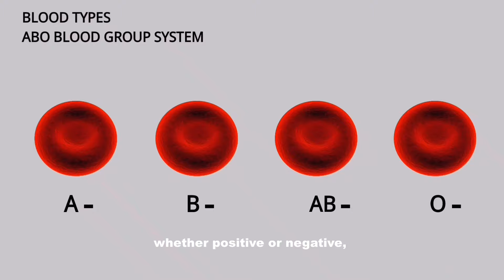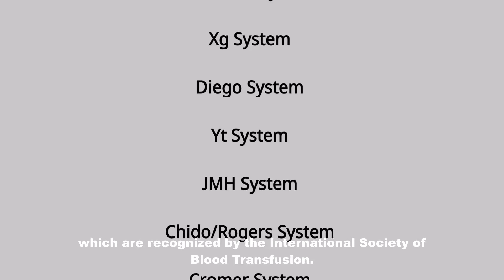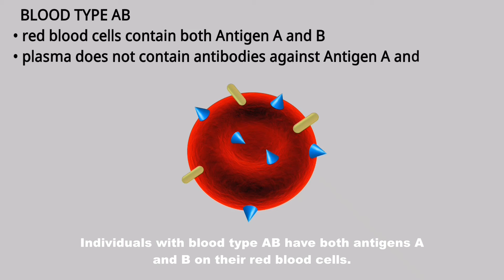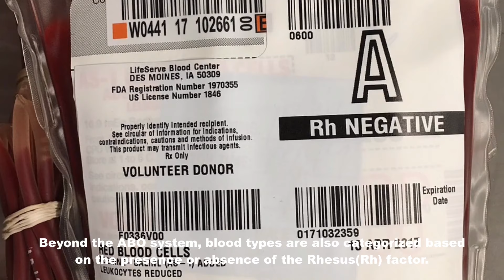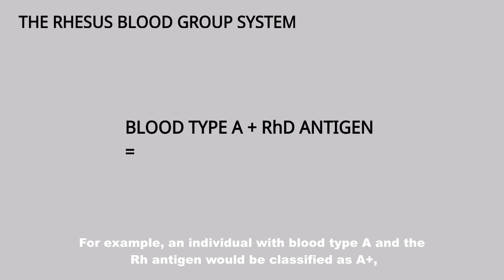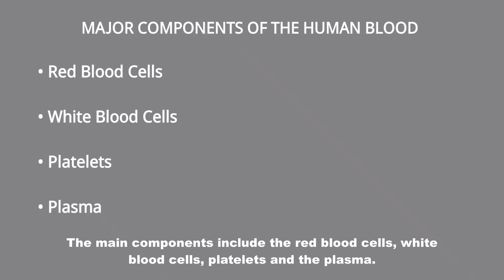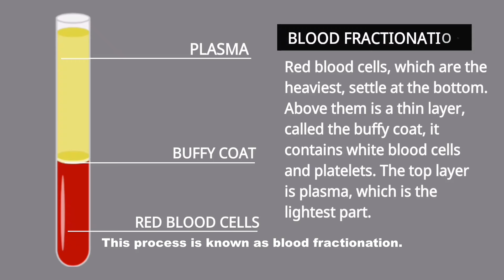This Blood Type Occurs Once in 6 Million People.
This videos describes the Rh-null Blood type, which is often referred to as the "golden blood." It is the rarest blood type in the world. It is characterized by the absence of all Rh antigens, which are proteins found on the surface of red blood cells. This means that individuals with Rh-null blood can donate to anyone with an Rh-positive or Rh-negative blood type, making it extremely valuable for blood transfusions.

Discovered in the 1960s, fewer than 50 known individuals possess this blood type worldwide. Because of its rarity, Rh-null donors are crucial in emergency situations when compatible blood is needed, but they can face challenges in receiving transfusions themselves, as there are few compatible donors. The uniqueness of Rh-null makes it a subject of interest not only in medicine but also in genetics and anthropology.

Blood types are classifications based on the presence or absence of specific antigens and antibodies in the blood. The most commonly known blood group systems are the ABO system and the Rh factor.

No infringement of copyright is intended. Please get in touch with me via the email shown in the "about" section of my channel if you are the copyright owner of any materials used in any of the videos on this channel (BUSY IQ), or are authorized to act on behalf of the owner, to prompt me of a credit that needs to be given to the owner, and resolve all issues amicably. Thanks for your coperation.